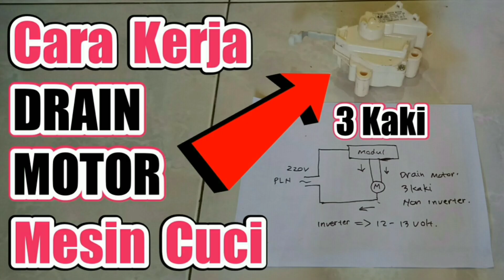Cara Memperbaiki Saklar Tarik Kipas Angin Sogo Yang Rusak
Saklar tarik kipas angin sogo yang rusak sebenernya bisa diperbaiki dengan mudah asal kita tahu ilmunya. Cara memperbaiki saklar putar kipas angin yang tidak bisa ditarik cukup sederhana yaitu dengan cara memberikan grease di sekeliling pegas atau peluru. Untuk lebih jelasnya, tonton videonya sampai akhir.